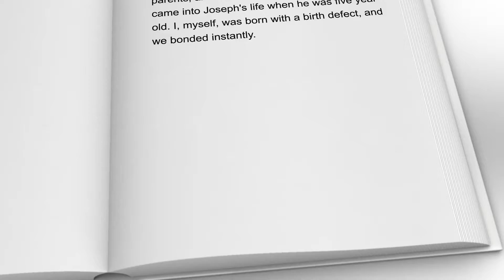Best Friends by Ronald Destra and Juanita Destra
Compassionate story about two five year old kids battling illness.

Boost children's self belief and confidence.